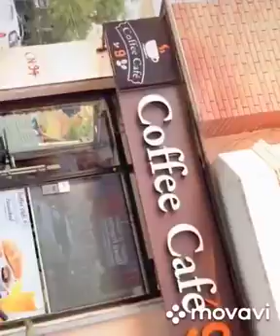Funny tiktok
support me